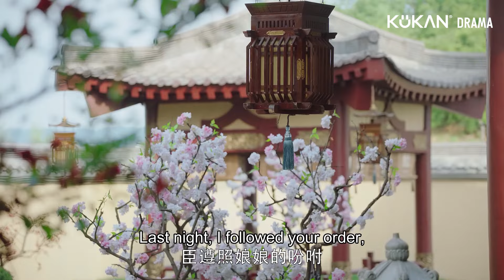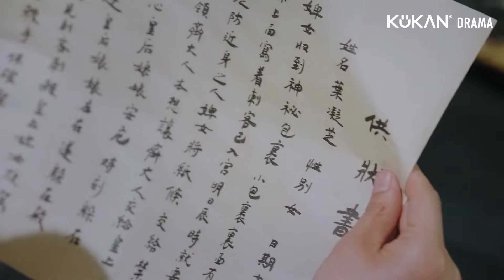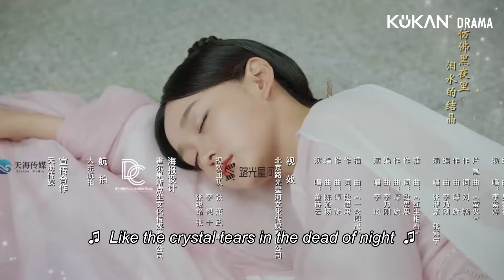ENG SUB【Legend of The Phoenix】EP11 | Girl found secret report, seriously injured when saving Emperor